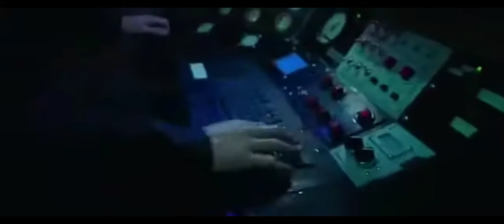best new action movie & torpedo full movie